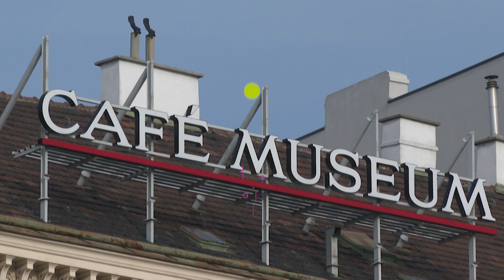بلدية فيينا تخصص مقاهي للطلاب المحجورين بسبب "كوفيد-19"